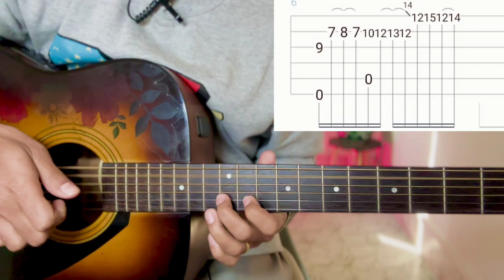Animal Intro - Ranvijay's Entry Medley | Fingerstyle Guitar Lesson | With Tab | (Chinni Chinni Asha)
ANIMAL: Ranvijays Entry Medley.

Just
Keep Supporting 🎸 ❤
Keep Playing 🎸